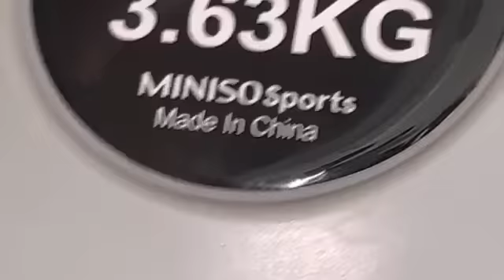“Tacha” anda desvelada como le iría en el baile 💃?